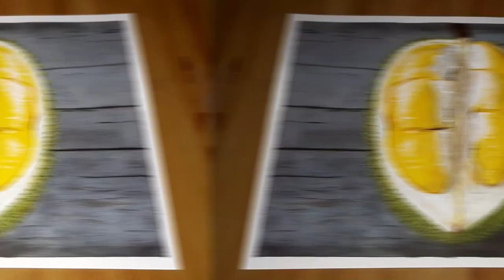How to Paint a Durian Step by Step | Acrylic Painting Still Life for Beginners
Today, I want to share How to Paint a Durian Step by Step. Of course, this painting for beginners.
Come on, let's see  How to Paint a Durian Step by Step for beginners from start to finish.

For all my friends who have watched this video, please support me so you can click like, subscribe, comment, and don't forget to also click the bell button, so you don't miss the latest videos from me.
Thank you for visiting and watching this video, I hope all of you are always healthy.